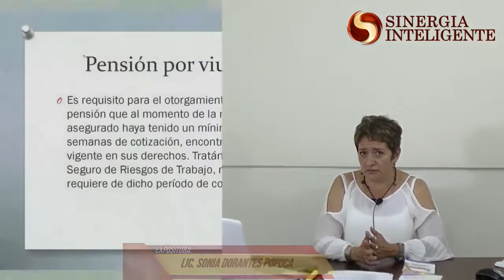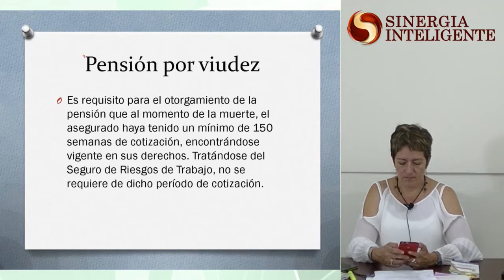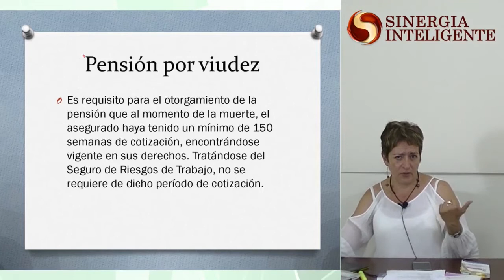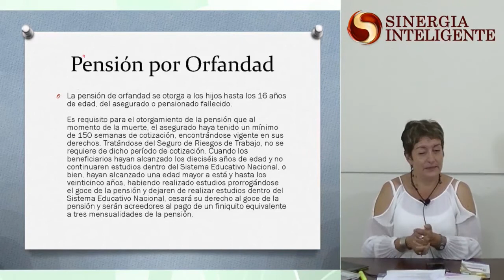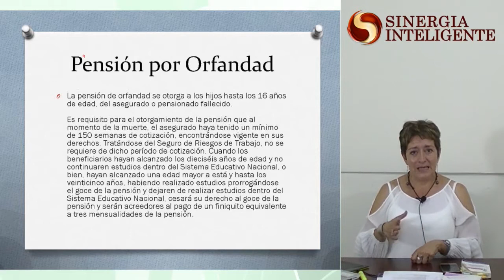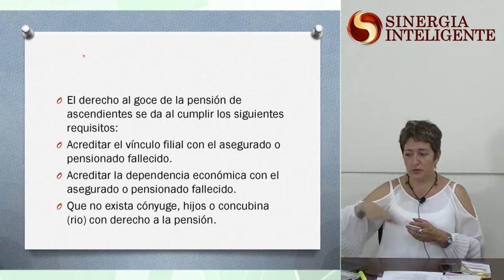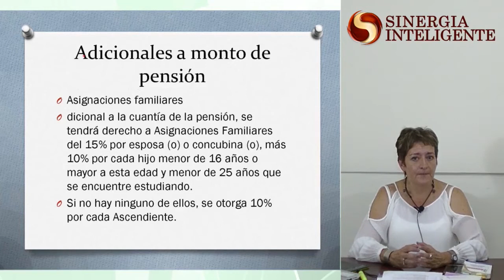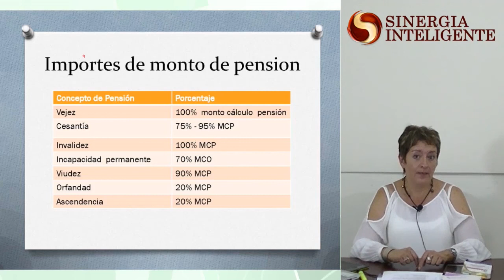Como se Genera una Pensión del IMSS y Estrategias para Mejorarla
Expositor: L.R.I. Sonia Dorantes Popoca

Tel´s: 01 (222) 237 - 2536 y 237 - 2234